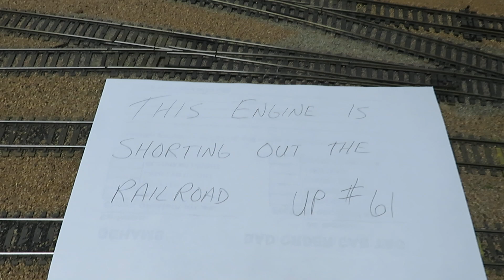MY C855 SHORTING THE TRACK? HOW MANY VIDEOS?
number 1,140 H ow many videos I do with that ALCO C855A or B Unit? A lot. How many you like my video of my C855's? MAKE A COMMENT ON IT PLEASE, THANK YOU,